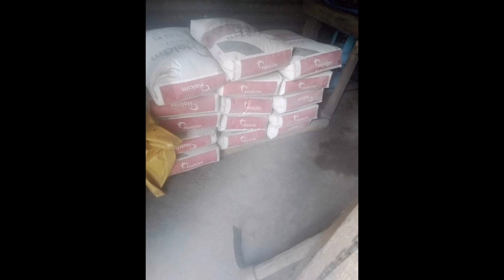dream come true after 2 yrs of eartquake finally nakapagawa na rin ng bahay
Im really happy na natupad na pangarap ko sa pamilya ko. Kahit maliit lang